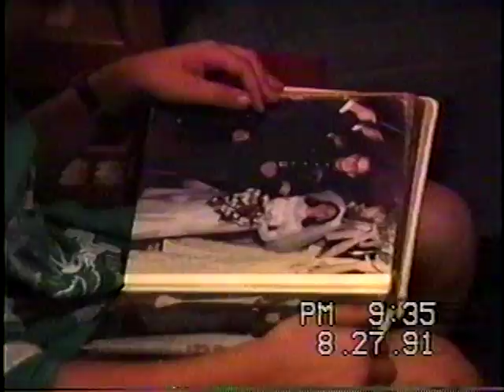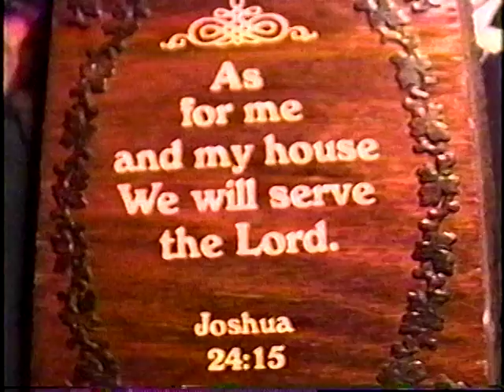DOMAN FAMILY MUSIC VIDEOS